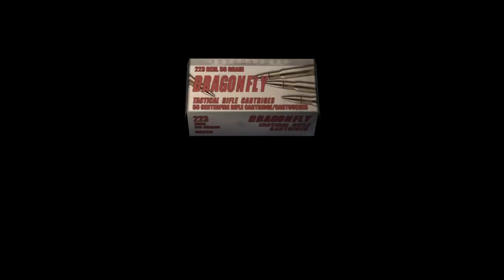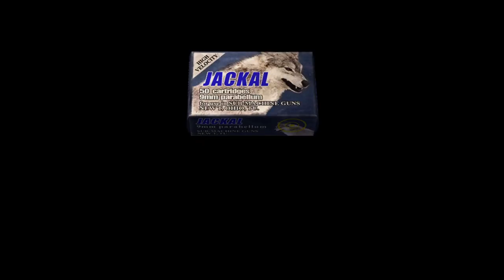Resident Evil 4 remake game paly Resident Evil 4remake